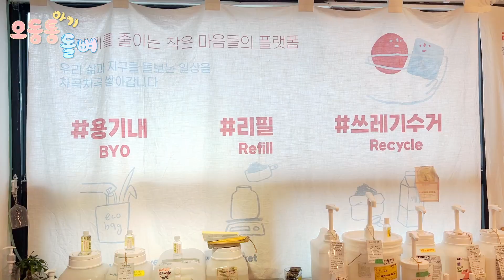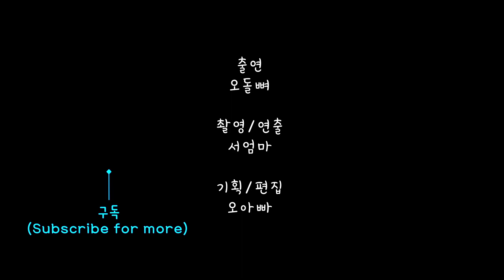[육아 브이로그] 황금연휴가 그리워질 때 보는 19개월 아기의 추석연휴 VLOG ｜아기 브이로그, 알맹상점, 추석, 황금연휴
2주나 밀린 돌뼈의 추석연휴 이야기 입니다! ㅎㅎ 돌뼈 가족 사정으로 요즘 바쁜 일상을 보내고 있었는데요! ㅎㅎ 그러면서도 이래저래 즐거운 일들도 많이 있었답니다!

4.5초 같았던 황금연휴의 돌뼈 가족 이야기 즐겁게 봐주세요!

그럼, 이번 영상도 예쁘게 봐주세요!! 🧡💛💚💙💜